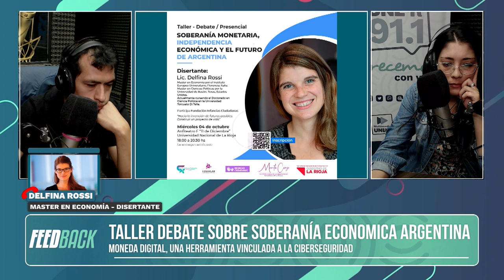Se realizará el Taller Debate Soberanía Monetaria, Independencia Económica y el Futuro de Argentina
Al respecto Radio UNLaR dialogó con Delfina Rossi, Master en Economía y Ciencias Políticas y disertante de esta charla que se realizará el próximo miércoles en la UNLaR, organizada por Fogaplar, Fundación Infancias ciudadanas, y la secretaria de la gobernación. Será en el anfiteatro F de 18 a 20.30 horas.